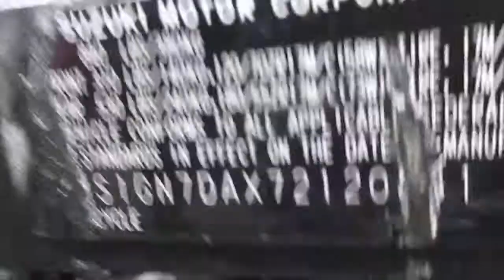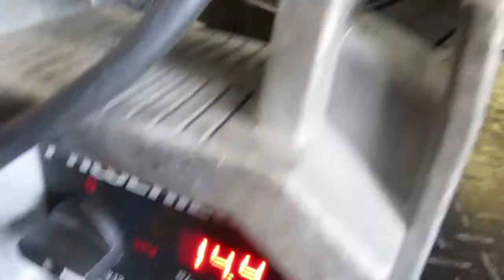Starting Wrecked 2007 Suzuki GSXR750 #1035